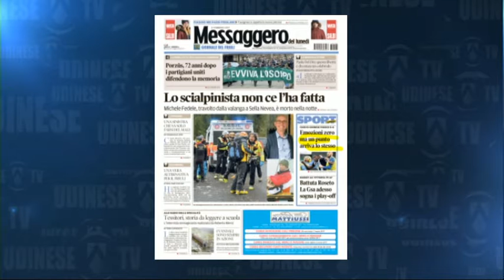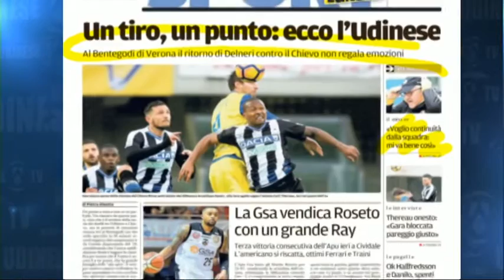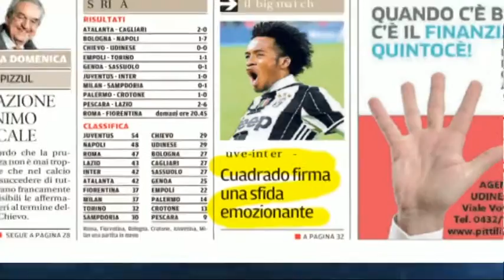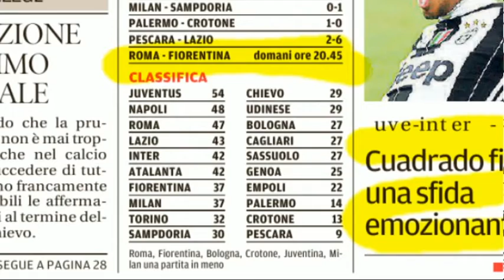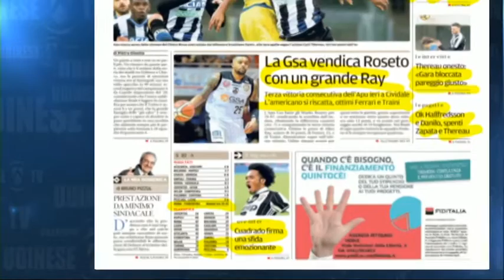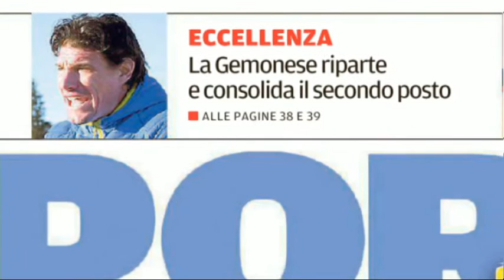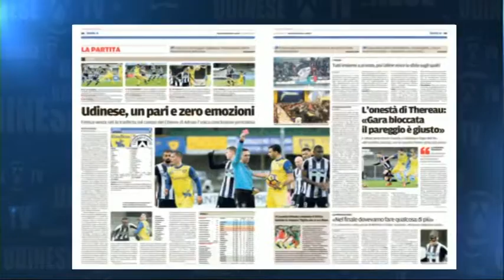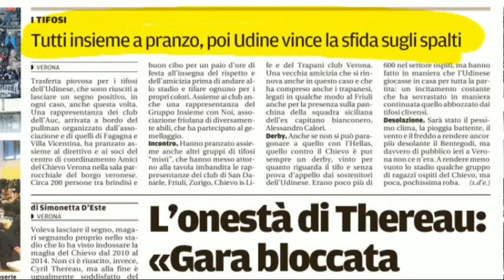6 feb rassegna sport